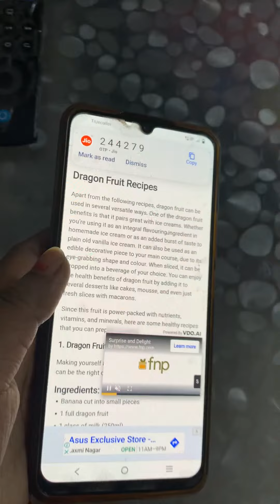Dragon fruit itna mahanga kyun hota hai